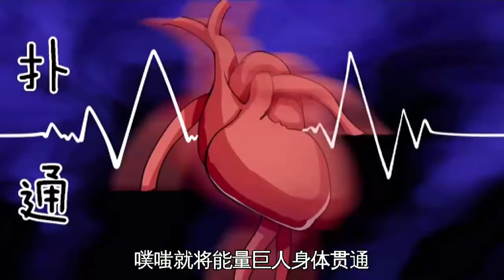《我可以吞噬万物》第1至27集 天青宗杂役弟子安景，机缘之下获得融合系统，但他天生性格低调，不喜招摇，于是以杂役弟子的身份慢慢发育，不出任何风头，他暗地里帮天青宗解决许多大麻烦